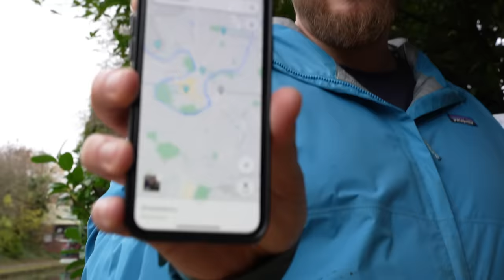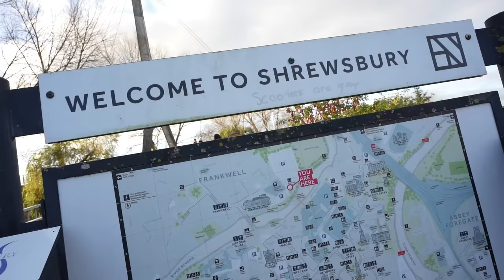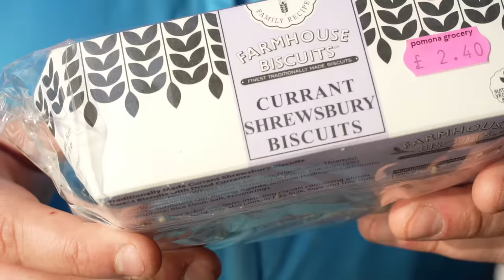Throwing a Dart at a Map of England and Fishing Where It Lands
We throw a dart at a map and wherever it lands we go fishing!

~Perfect starter Baitcaster set up
~What we use
~KIDS Starter Rod & Reel

~All Berkley Zilla Baits
~Abu Garcia Svartzonker McHybrid
~Berkley Roach Flash
~Tom’s Favourite Beast Lure
~Sean’s favourite Best Lure
~All Abu Garcia Beast Lures
~Abu Garcia Spinners
~Berkley DEX Spinner Bait

**Nets**
~Large Pike Fishing Net
~Medium Red Handled Net

~Berkley SICK Braid
~Berkley SICK Fluorocarbon

~Other Berkley Bags and Accessories
~Abu Garcia Rucksacks
~Abu Garcia Carryalls
~Berkley Gift Sets
~Abu Garcia Beast lure Gift Box

**Filming Equipment**
~Sony Alpha 7C Full-Frame Mirrorless Camera